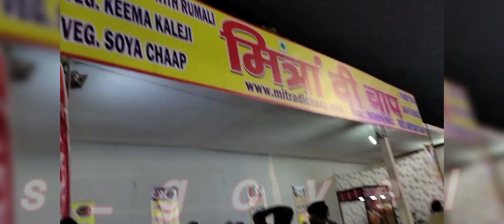jawaharlal nehru STADIUM after 3️⃣ years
Hello, my name is s_goyel and I am a new vlogger. I am really excited to start this new journey and I hope you will follow me along. I plan to make videos about my life, my family, and anything else that comes to mind. Thanks!

Two south Delhi based Ramlila committees have joined hands to restart Ramlila celebrations at Jawaharlal Nehru Stadium grounds after a gap of three years.

Former Delhi BJP chief of Satish Upadhyay and south Delhi MP Ramesh Bidhuri made the announcement of the coming together of the South Delhi Dharmik Ramlila Samiti and Shree Ram Dharmic Ramlila Committee. The 10-day long Ramlila enactment will start on Sunday.